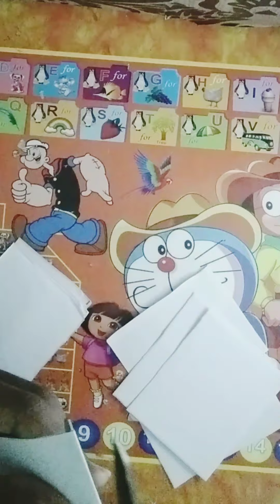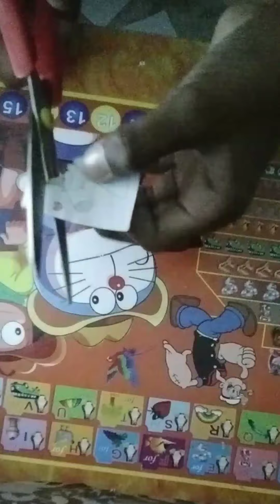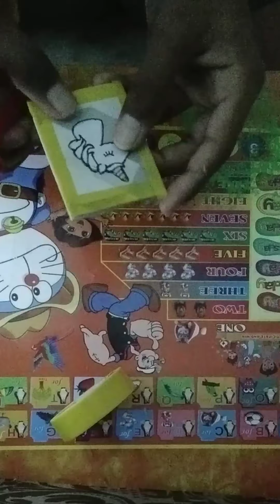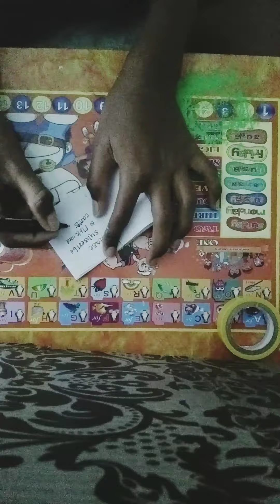how to make cute little book📘